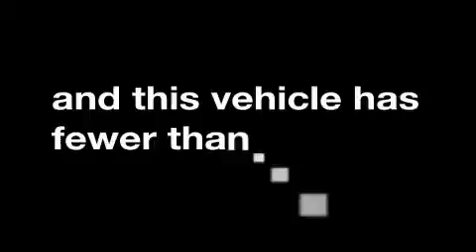2005 Ford Super Duty Duluth GA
We've been honored to serve the Duluth GA area, we promise that your experience at our dealership will exceed your expectations!

 Year: 2005
 Make: Ford
 Model: Super Duty
 Engine: Diesel V8 6.0L/364
 Trans.: Automatic
 Exterior: Oxford White
 Miles: 52,669
 Interior: Grey

 RICK HENDRICK CHEVROLET

 http://

 Preowned 2005 Ford Super Duty Duluth GA